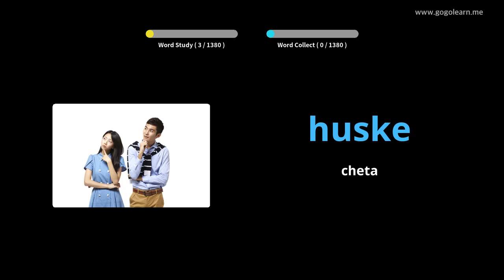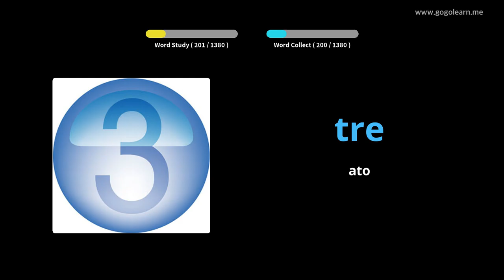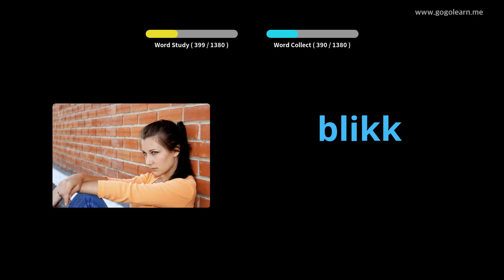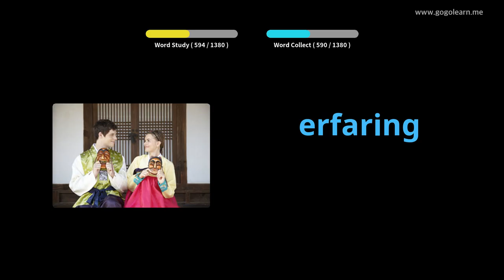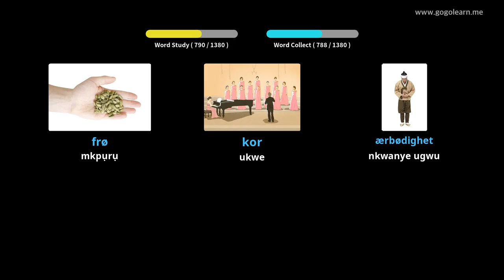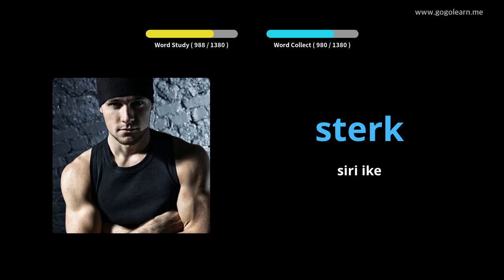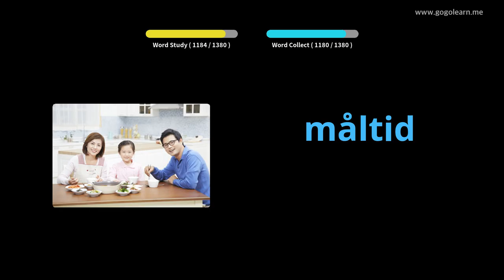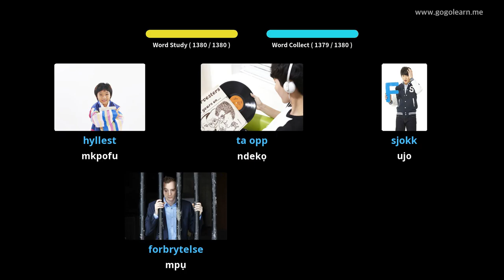Asụsụ Norwegian Vocabulary Basic | Golearn